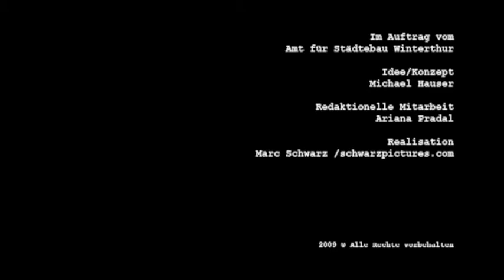Unterwegs mit... Matthias Krebs, Landschaftsarchitekt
14 Orte & Personen, Portraits von Marc Schwarz

Baustelle Winterthur - Eine Stadtlandschaft im Wandel
Ausstellung im Gewerbemuseum Winterthur, 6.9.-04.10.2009